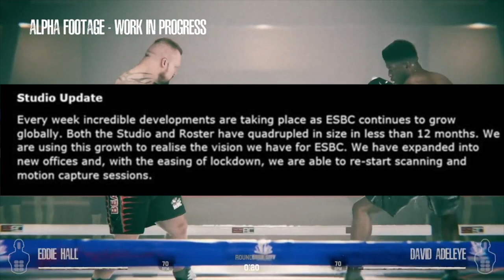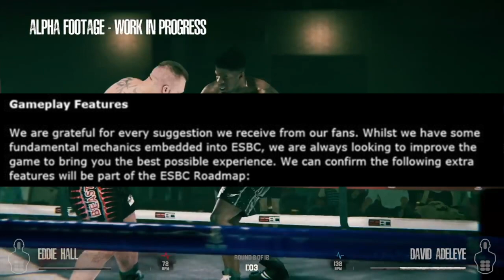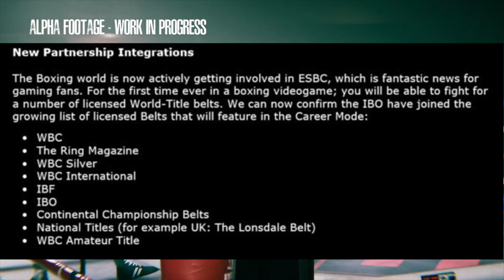ESBC Boxing - MAJOR Gameplay Update - Punch Damage and Fighter Scans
In this latest update from Prince, ESBC offered fans a look into the scans for Cris Cyborg as well as information on punch damage, body deformation and other gameplay details.

They announced the next date for the roster reveal and more. Take a look